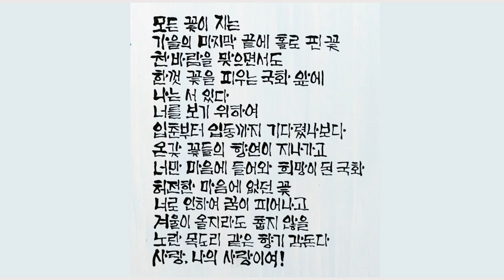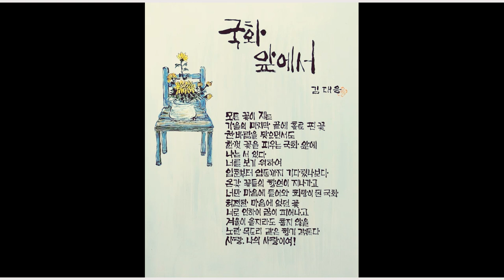한국문인협회구로지부 구로문인협회 시화전: 시화(詩畫) "국화 앞에서" 김대응 시인의 김대응 시집 "뭉클" 중에서